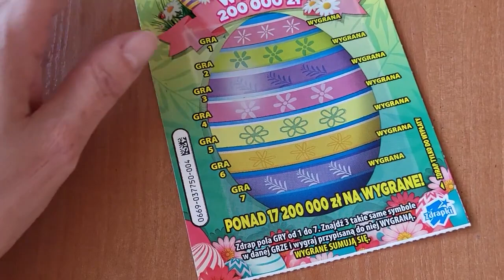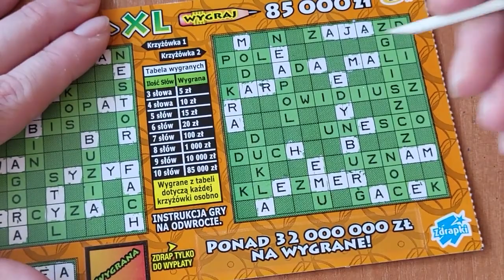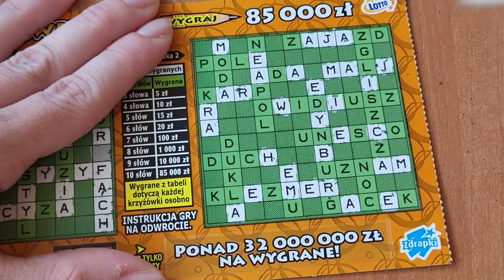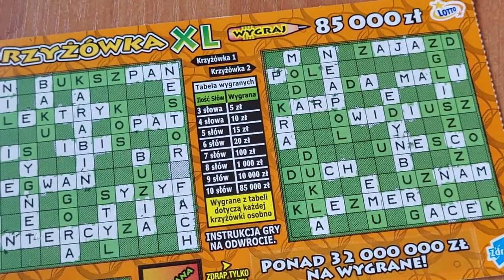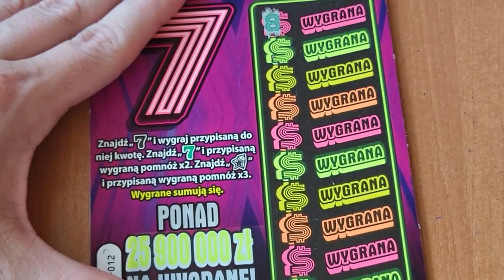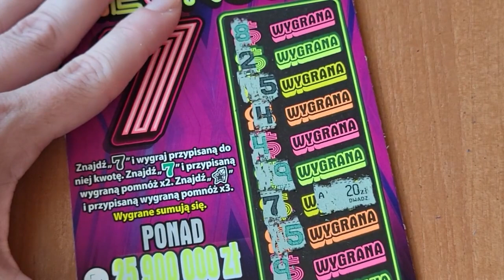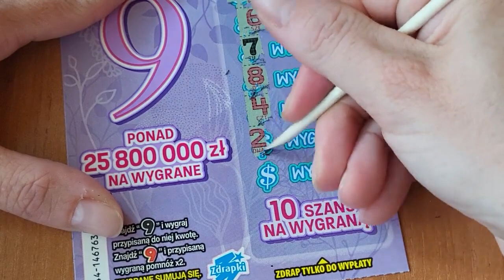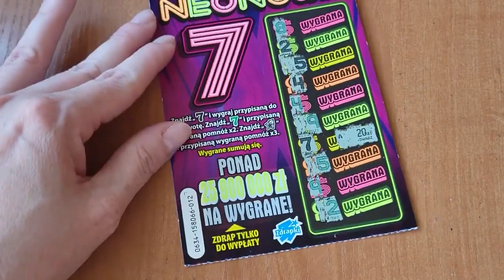ZDRAPKI LOTTO🍀🥳 Piękny wynik ! 💥🎉